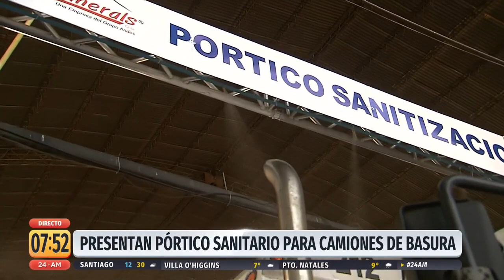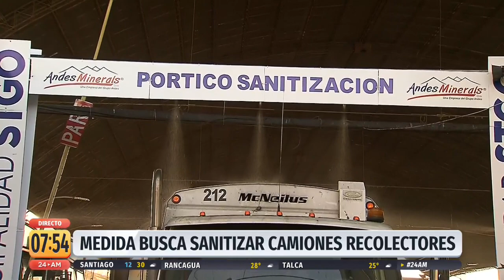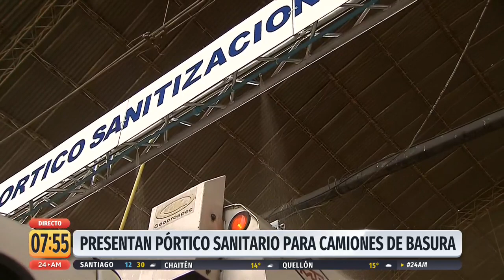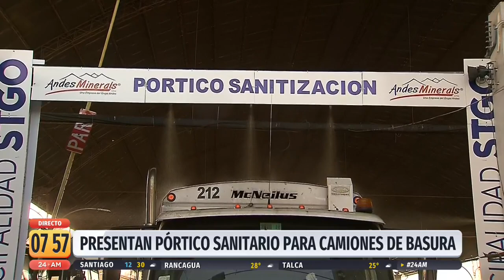Municipalidad de Santiago sanitiza diariamente camiones recolectores de basura | 24 Horas TVN Chile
El alcalde de la comuna, Felipe Alessandri, indicó que la medida busca proteger la salud de los trabajadores y que el servicio no deba sufrir una paralización, ya que eso afecta a todos los ciudadanos. Además, indicó que a los trabajadores, se les ha brindado todas las medidas de higiene para evitar contagios.